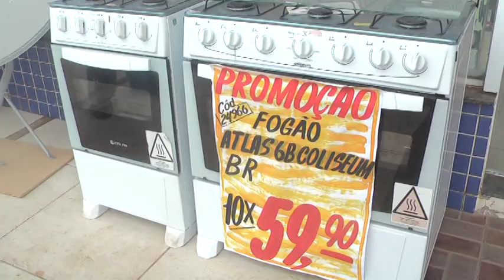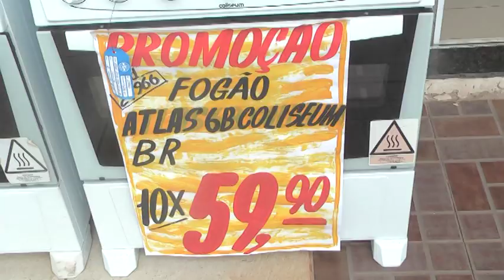HOME CENTER TAVARES